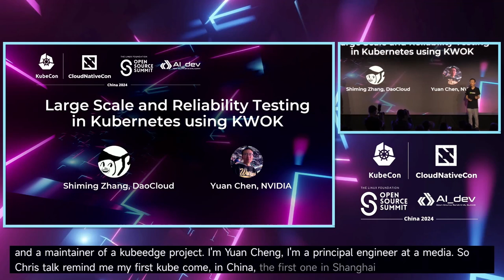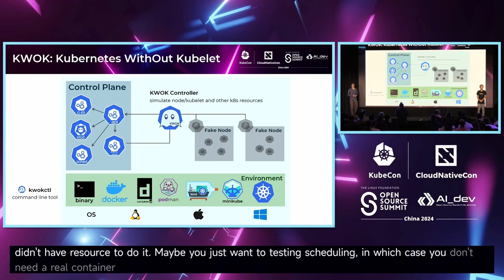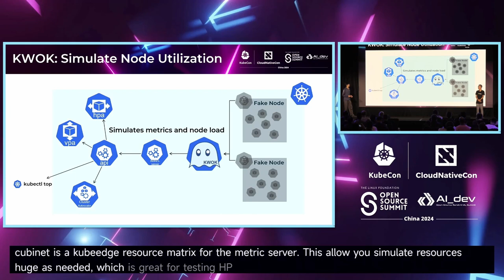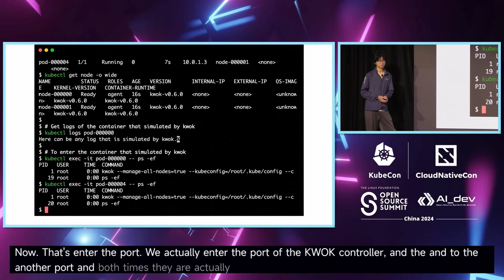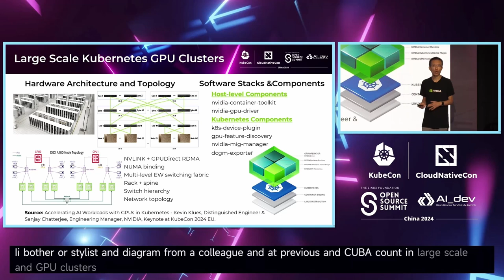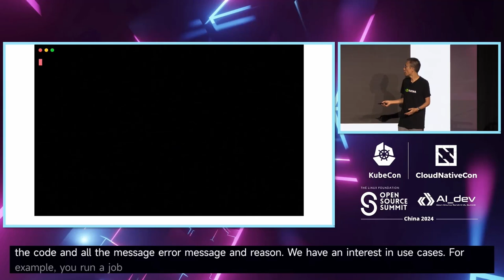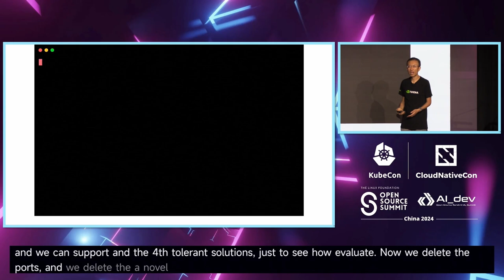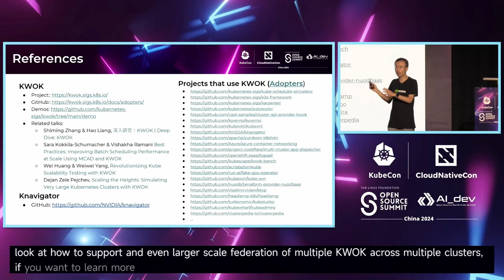Keynote: Supporting Large-Scale and Reliability Testing in Kubernetes u... Yuan Chen & Shiming Zhang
Keynote: Supporting Large-Scale and Reliability Testing in Kubernetes using KWOK | 主论坛演讲: 支持在Kubernetes中使用KWOK进行大规模和可靠性测试 - Yuan Chen, NVIDIA & Shiming Zhang, DaoCloud

Kubernetes is the de facto platform for running workloads at scale. This talk will present KWOK an open-source toolkit that enables the creation and testing of large-scale Kubernetes clusters with minimal resources, even on a laptop.
Shiming Zhang, the creator and maintainer of KWOK, and Yuan Chen, an engineer at NVIDIA GPU Cloud, will outline KWOK's capabilities to generate and manage a large number of virtual nodes that simulate Kubelet APIs and mimic real nodes, allowing for workload deployment and testing. They will discuss practical use cases of KWOK.

The talk will then introduce KWOK's recent enhancements for reliability and fault-tolerance testing, showcasing its ability to simulate failures by injecting targeted faults into nodes and pods. Through examples and demos, the talk will demonstrate how KWOK can be used for reliability testing and evaluating fault-tolerance mechanisms, ultimately improving workload resilience in Kubernetes.

Kubernetes是运行大规模工作负载的事实标准平台。本次演讲将介绍KWOK（

KWOK的创始人和维护者张世明，以及NVIDIA GPU Cloud的工程师陈源，将详细阐述KWOK的功能，包括生成和管理大量模拟Kubelet API和真实节点的虚拟节点，从而支持工作负载的部署和测试。他们将讨论KWOK的实际使用案例。

演讲还将介绍KWOK最近针对可靠性和容错性测试的增强功能，展示其通过向节点和Pod注入有针对性的故障来模拟故障的能力。通过示例和演示，演讲将展示如何利用KWOK进行可靠性测试和评估容错机制，从而最终提升Kubernetes中工作负载的弹性能力。